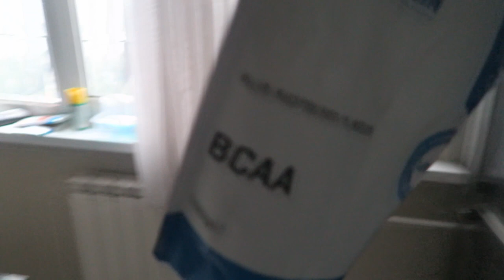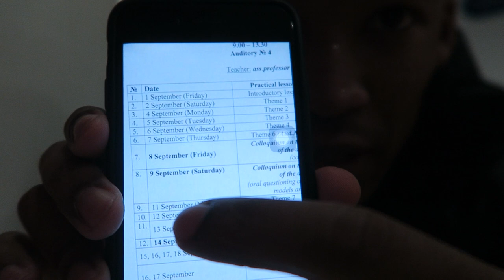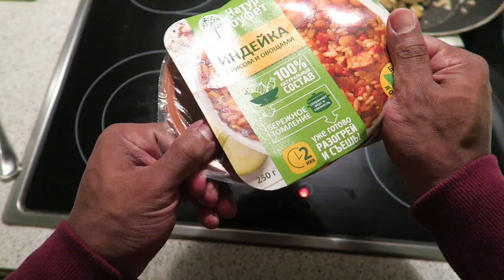I Don't Think I Can Compete Anymore...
“Student Shredding” is a Vlog Series including Tracking My Cut/Shred, Physique Updates, Full Day of Eating / Meals and the Day To day life of Mike Diamonds: STUDENT/ BODYBUILDER/ YOUTUBER